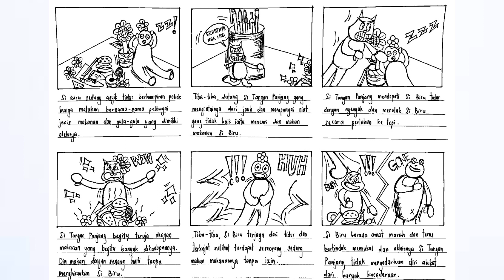Si Tangan Panjang (Claymation)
by NUR LAILI HAYATI
DMA3034